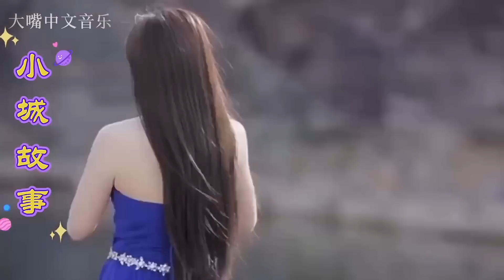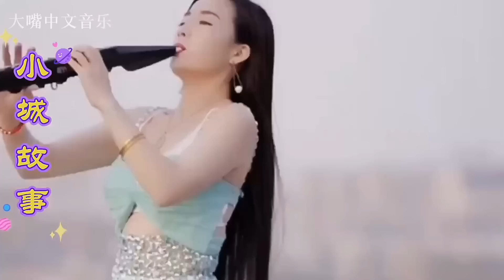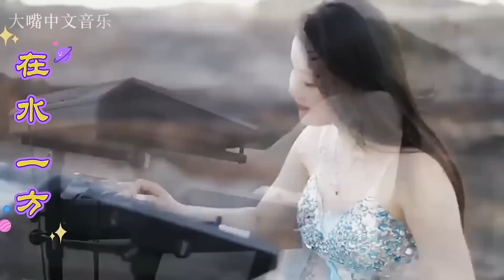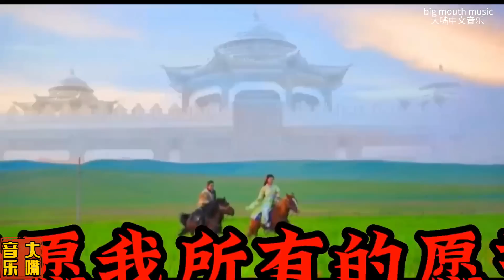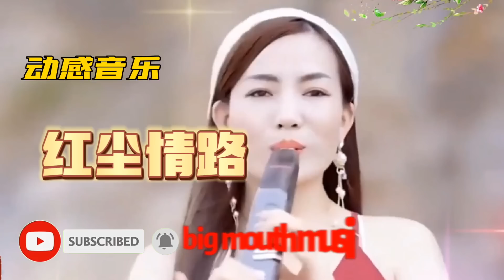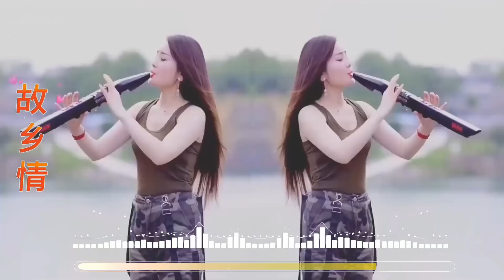A Beautiful classical 💖Asian Music Beautiful Melody Soothing sound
→ Contact advertising cooperation on video.